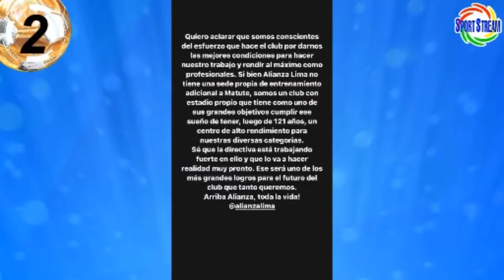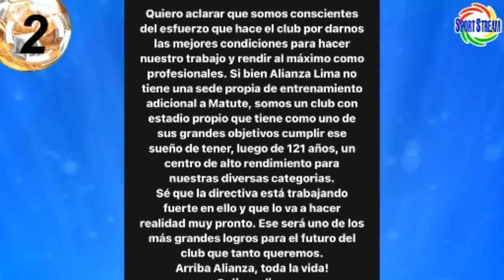Barcos y su mensaje sobre Alianza: “No puede ser que no tenga sede de entrenamiento”